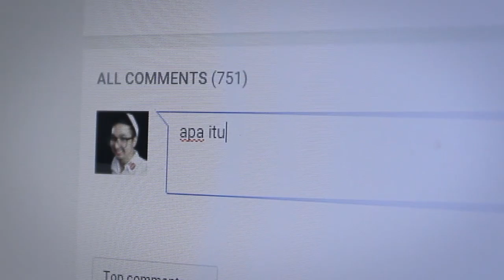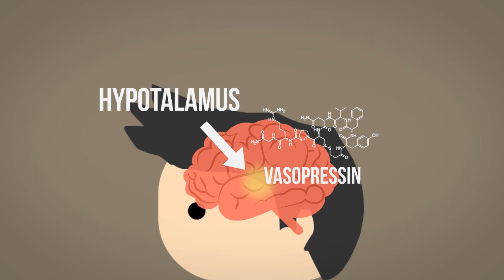Apa Itu Cinta? (Feat Edho Zell)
Siapa di dunia ini yang bisa menjawab pertanyaan paling misterius ini!? Siapa yang bisa menafsirkan cinta!? Meskipun ada banyak sekali perspektif tentang artian cinta, tapi dalam episode kali ini, kami akan mencoba menjawab pertanyaan cinta dari sudut pandang sains! So, enjoy the video!